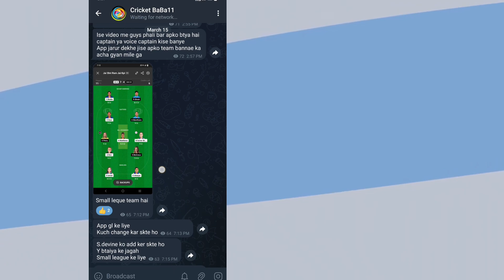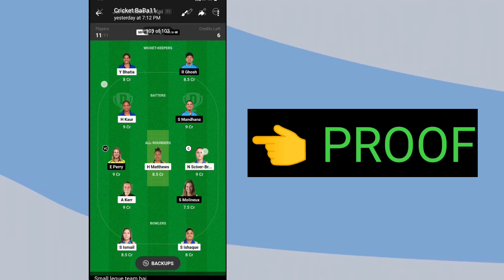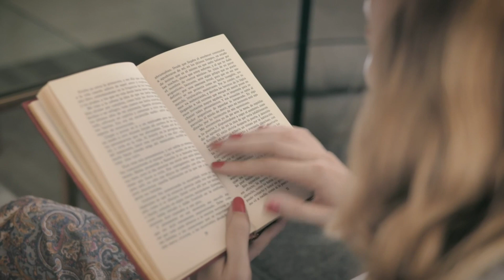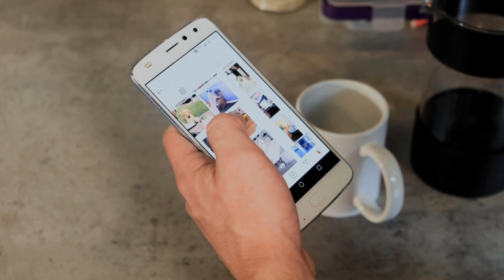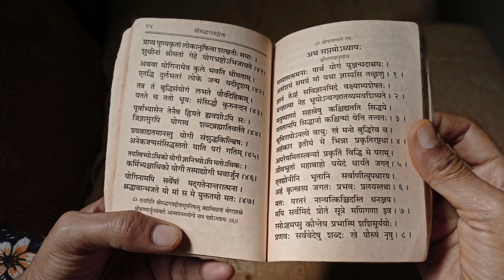DC vs RCB || DC vs RCB Bhavishyavani || RCB vs DC Dream11 Prediction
Dc vs RCB

RCB vs DC Astrology Prediction | DC vs RCB Bhavishyavani | Who will win Today match RCB vs DC IPL

RCB vs DC Dream11 Prediction|RCB vs DC Dream11|RCB vs DC Dream11 Team|

RCB vs DC Dream11 Prediction|RCB vs DC Dream11|RCB vs DC Dream11 Team| is match of rcb vs dc dream11 ipl and includes match preview for rcb vs dc dream11 from the rcb vs dc ipl

rcb vs dc dream11 prediction
rcb vs dc dream11
rcb vs dc
rcb vs dc dream11 prediction 2023
rcb vs dc dream11 team
rcb vs dc dream11 today
rcb vs dc dream11 team prediction
rcb vs dc dream11 team today
rcb vs dc prediction today match
rcb vs dc dream 11
rcb vs dc dream team
rcb vs dc dream 11 prediction
rcb vs dc dream 11 team
rcb vs dc dream 11 today
rcb vs dc dream11 prediction today match
rcb vs dc dream team 2023
rcb vs dc
rcb vs dc playing11 2023
rcb vs dc 2023
rcb vs dc astrology prediction today
rcb vs dc 2023 status
rcb vs dc t20 dream11
rcb vs dc ipl dream11
rcb vs dc ipl
rcb vs dc dream11 analysis
rcb vs dc dream11 today prediction
dream 11
cric11forecast
dc vs rcb dream11
dc vs rcb dream11 prediction
dc vs rcb ipl
dc vs rcb ipl dream11
rcb vs dc
rcb vs dc dream11 prediction today
dc vs rcb dream11 team
dc vs rcb dream11 today
DEL w vs BAN w Dream11 Prediction, IPL 2024 Final, Dream 11 team of today match, Delhi vs Bangalore Women, Cricket, ipl 2024, ipl, wpl, dream11
This video contains:
del-w vs ban-w dream11 prediction
del-w vs ban-w dream11
del-w vs ban-w wpl
del-w vs ban-w woman ipl
del-w vs ban-w dream11 team
del-w vs ban-w dream11 today
del-w vs ban-w dream11 team today
del w vs ban-w prediction today match
del w vs ban-w dream 11
del w vs ban-w dream 11 prediction
del w vs ban-w dream 11 team
del w vs ban-w dream 11 today
del-w vs ban-w dream11 prediction today match
del-w vs ban-w
Anurag Diwedi,
del-w vs ban-w t20 dream11
del-w vs ban-w wpl dream11
dc vs rcb
delhi vs bangalore dream11
bangalore vs delhi dream11
delhi vs bangalore
bangalore vs delhi
dream11 today
Dream11
dream11 prediction
today dream11 prediction
dream11 today
astrology Prediction
rcb vs dc astrology prediction
dc vs rcb astrology prediction
ipl bhavishyavani
ipl
astro